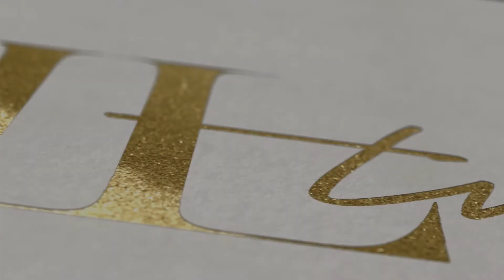Practice Gratitude this Season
I hope you are kicking off this holiday season surrounded by loved ones, appreciating the good things and taking in everything you are grateful for.

It’s hard to notice the good things sometimes. It’s so easy to fixate on the things that are letting you down or unfulfilled expectations.

When we let go of expectations, we let the miracles come in.

On this week’s ILTV episode, I talk about practicing gratitude, handling expectations, and all things about my move. YES, I am moving as you read this and oh my goodness, has it been a crazy week! Crazy, but beautiful.

I am so grateful and thankful for you being a part of this Inspired Living Community. I really could not do it without you. I am sending you all of the love and best wishes as we enter this amazing holiday season.

Spread gratitude and joy this holiday season and remember when you are inspired you inspire others.

Hi I'm Keri Murphy, CEO and founder of Inspired Living. We take ✨Brilliant✨ entrepreneurs from the best-kept-secret to "go-to" expert using video to catapult their business. As an entrepreneur you can’t just be great on-camera, you need a proven marketing system that will allow you to build a wildly successful brand. We help you become confident on camera, master your message, be more visible, and convert more clients so you can grow a 6-figure business and beyond.